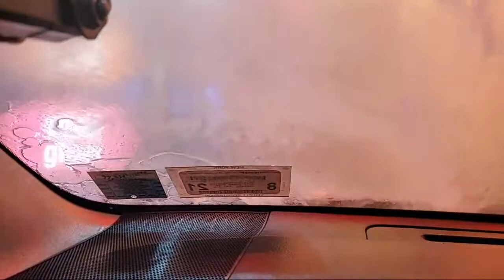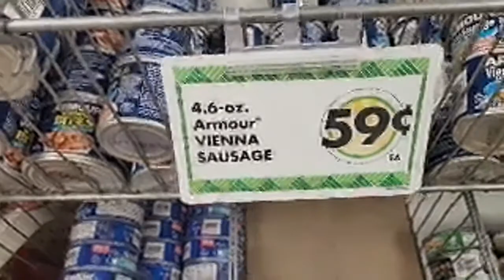Car Wash With Stinker Kyle